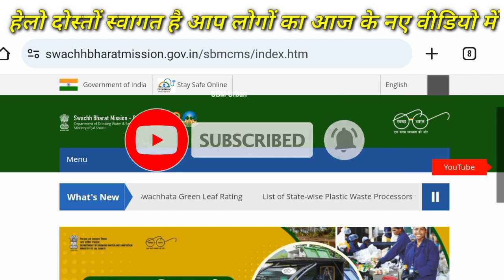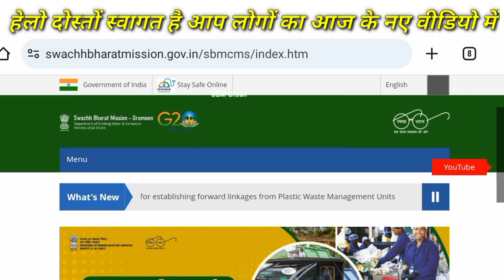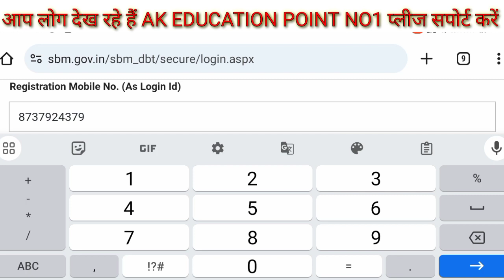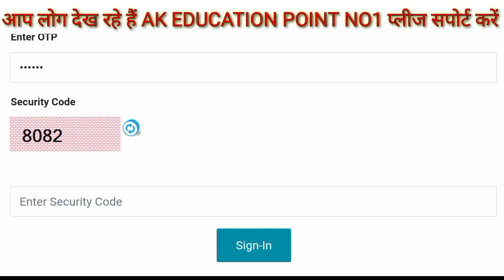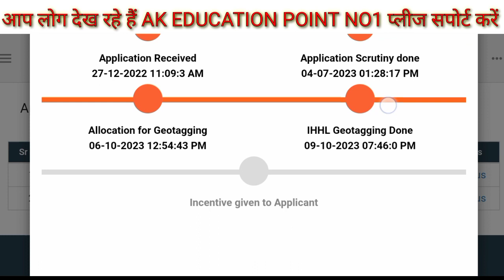Shauchalay ka status kaise check Karen || sbm Status check || शौचालय का स्टेटस कैसे चेक करें...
sbm status check | sauchalay status kaise check kare | shauchalay ka status kaise check kare

sbm status check | sauchalay status kaise check kare | sauchalay ka status kaise check kare 2024

cover topic-
sbm status check
sbm status check online
sbm status kaise check karen
sauchalay ka paisa kaise check kare
sauchalay status kaise check kare
sauchalay ka status kaise check kare
sauchalay ka paisa kaise check kare 2023
sauchalay list kaise dekhe
sochalay ka payment kaise dekhe
sbm ka paisa kaise check kare
sauchalay ka paisa kaise check karen
swachh bharat mission status check
sauchalay online registration 2023
toilet ka paisa kaise check karen
latrine ka paisa kaise check kare
sbm ka status kaise check kare
sochalay ki list mein naam kaise dekhe
sbm
sbm list kaise dekhe
sbm status kaise check kare
sauchalay ka status kaise check karen
shauchalay ka online kaise kare